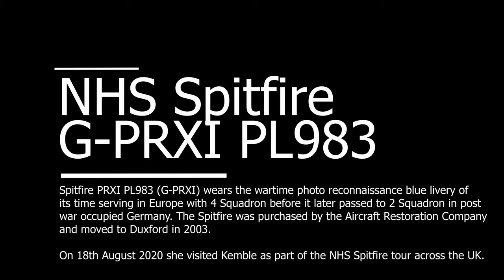NHS Spitfire Flypast and Landing At Cotswold Airport (Kemble) G-PRXI / PL983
Beautiful NHS Spitfire PL983 (G-PRXI) At Cotswold Airport (Kemble) during its tour of England.

What a beautiful machine. On 18th August 2020 Spitfire PL983 (G-PRXI) visited Cotswold Airport for fuel and food during the NHS Spitfire tour of the UK.

It began with an idea, “why don’t we fly our beloved blue Spitfire PL983 ‘L’ around the local villages for the clapforourcarers this evening? … We can prepare the aeroplane as a household and it could really lift the community spirit”. Well, we did, and the response was utterly overwhelming. Being around the Spitfires so regularity can make it all too easy to take for granted just what the sight and sound of this machine means to so many people. We just weren’t prepared for the emotionally charged messages of support and gratitude that we received for that first flight, it was what paved the way for the development of the NHS Spitfire project.

The Thursday flights soon became a bit of a tradition in our local area, and as we approached the tenth week we decided to add our own thank you message to the bottom of those iconic elliptical wings.  That evening we set off again, this time with the ‘THANK U NHS’ emblazoned across the underside of the aircraft.

Saying and receiving a thank you is one of the simplest pleasures enjoyed by humankind, it takes the smallest of efforts but can carry vast meaning.  So, how could we give people an opportunity to join us in saying thank you to the NHS whilst also giving them the opportunity to thank someone closer to home… well, this is what we’ve come up with…

We are attempting to completely cover our photo-reconnaissance blue Spitfire PL983 ‘L’ in hand written names!  For us to accomplish this we need your support, as the names we are hand writing onto the Spitfire will be nominated by you!  It can be your own name or that of a loved one, a member of your family, a friend or a kind neighbour.  You can now become a part of the NHS Spitfires story by nominating a name to be hand written on the aircraft’s airframe.

Each name nominated will also help us together as a nation say thank you to the NHS by contributing to the NHS Charities Together (Registered Charity Number 1186569)  To nominate a name you simply need to visit our JustGiving page and donate a minimum of £10 along with the name of the person and the reason for the nomination in the donation comment (instructions for donations included in JustGiving page story).  We will be adding the names throughout the Summer and sharing updates via our social media pages as the blue outer-surface of the Spitfire slowly begins to be covered in the names of our nations local heroes!

A modern day Spitfire fund, with a twist, set up in order to support our incredible NHS.